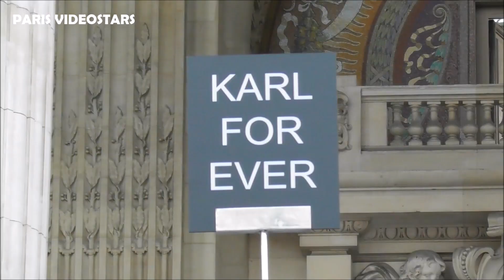Alber Elbaz with Gigi HADID @ Paris 20 june 2019 Tribute Karl Lagerfeld for Ever - juin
Fashion stylist and designer Alber Elbaz with Gigi HADID attends Paris 20 june 2019 Tribute Karl Lagerfeld for Ever - juin